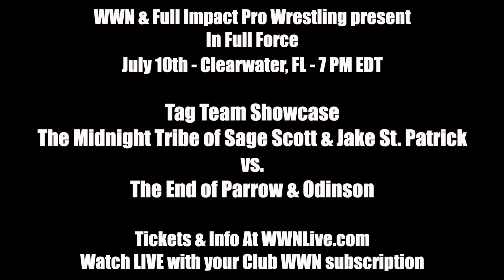Are all of Jake St. Patrick's phone calls like this?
WWN & Full Impact Pro Wrestling present In Full Force 2022
Sunday, July 10th - Clearwater, FL - 7 PM EDT

Tag Team Showcase
The Midnight Tribe of Sage Scott & Jake St. Patrick
vs.
The End of Parrow & Odinson

Watch live on Club WWN - First month FREE!